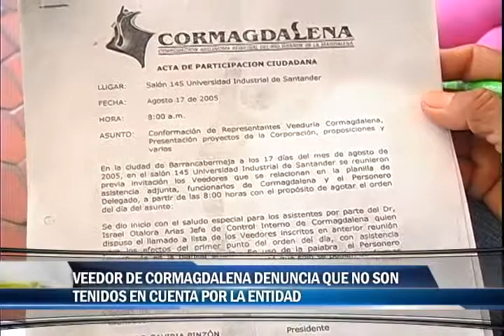Veedor de cormagdalena denuncia que no son tenidos en cuenta por la entidad